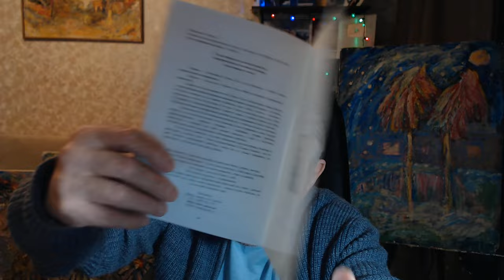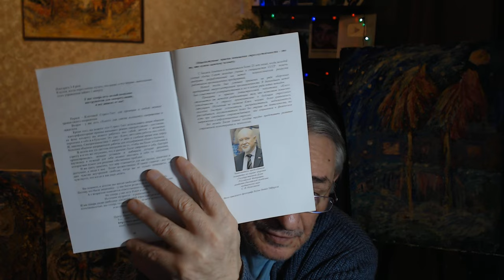О новой психологии и психотерапии. Дед Мороз, Санта Клаус, академик Колесников и Хасай Алиев.